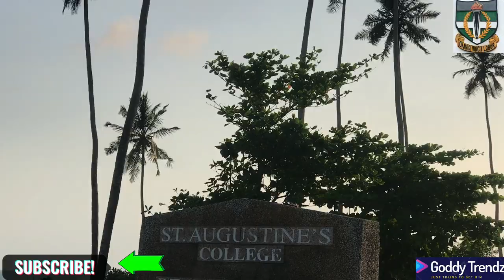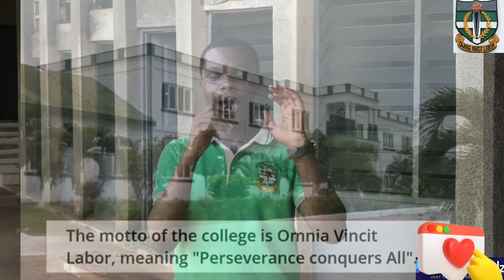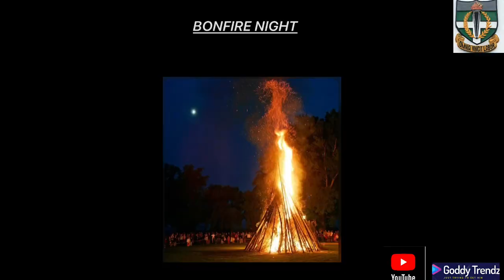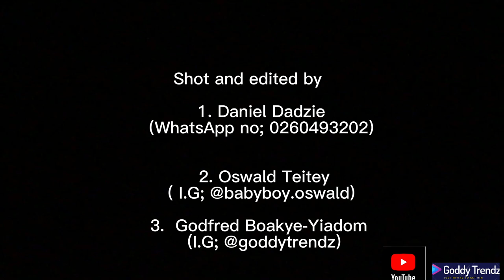An Outstanding performance by students of St. Augustine’s College during the Awards night.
So basically this is a brief about what ever happened before the awards night and also the day of the awards night.
Some students from the school and our sister schools were interviewed as well.